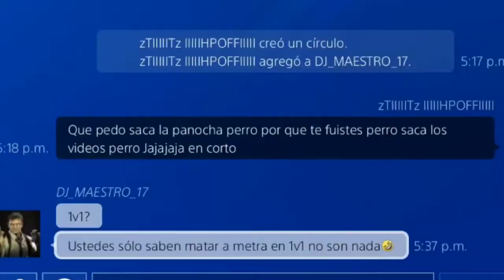☠️CALLÁNDOLE LA BOCA AL HP SAPO DE DJ_MAESTRO_17 💀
KL13 DOMINA NOBBIES😂